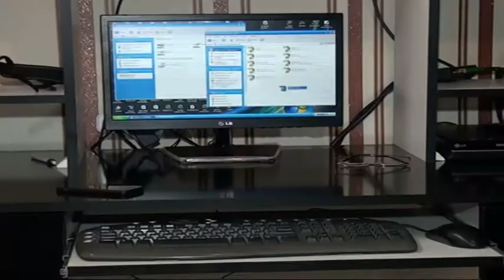Suliddin Agcabedili Qarabag Ansanbili 2018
Eziz dinleyiciler Xahis edirik Kanalimiza Abune Olun ve beyeninki En son videolar size gelsin.Icaze almadan kopyalamaq olmaz eks halda sikayet gelecek